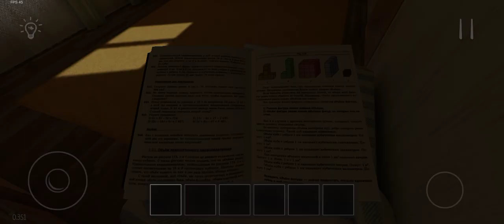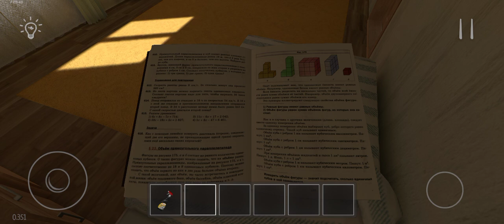Schoolboy runaway game over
Schoolboy runaway